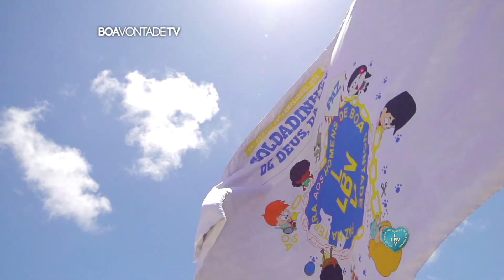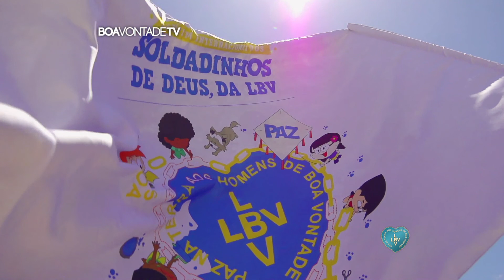Veja como foi feito o clipe da música Brado de Paz